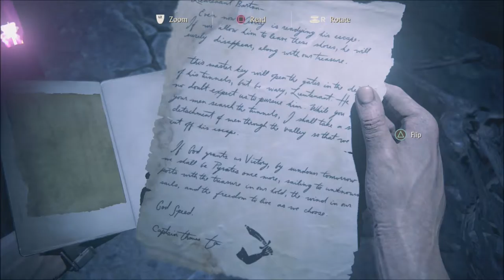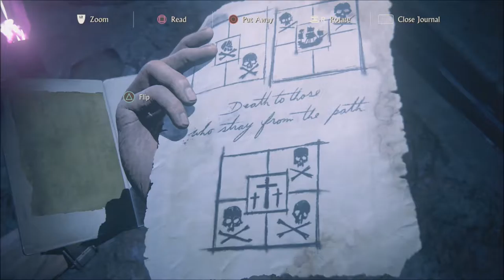So Many Explosions! - Uncharted 4 Walkthrough pt 34